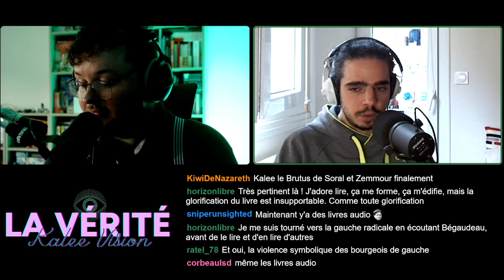La VÉRITÉ sur @KaLeeVision (interview)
Nouveau format d’interview ! Aujourd’hui, je reçois Kalee pour comprendre un peu mieux d’où il vient, par quoi il est passé et comment il en est venu à devenir le streamer / journaliste qu’on connaît sur Youtube depuis 2015.

00:00 Ma vérité sur Kalee
13:27 C’est qui Kalee ?
15:10 LA CLEF de KaleeVision
19:35 De l’enfant à l’étudiant
43:45 Kalee sur les ondes
1:04:15 Kalee sur le web
1:19:10 Le maître débatteur, Kalee-san
1:32:22 Militant ou pas ?
1:43:28 Dans la gauche NoCap ?
1:50:36 Kalee et la culture (musicale surtout)
2:10:20 Kalee et le jeu vidéo
2:16:30 Comment Yu-Gi-Oh a changé sa vie ?
2:19:34 Pourquoi Matrix ?
2:26:16 Pourquoi South Park ?
2:38:06 Pourquoi JPEG Mafia ?
2:44:14 L’avenir de nos métiers
2:50:30 La VÉRITÉ sur Kalee selon Kalee
2:55:20 Continuités et ruptures
3:02:53 Faut faire quoi pour mieux comprendre le monde ?